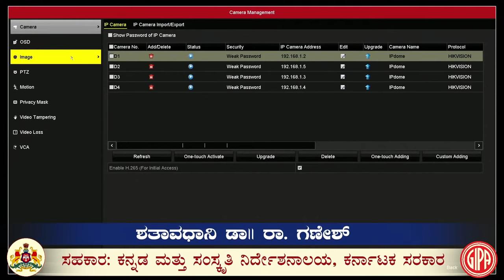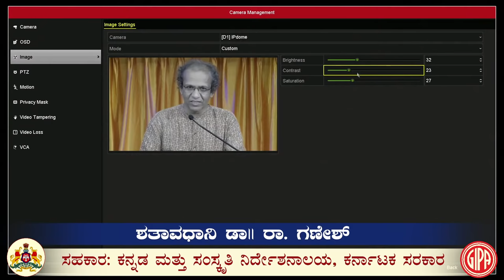Day - 1/1 Sri Vidyaranyara Baduku Mattu Sadhane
Lecture by Shatavadhani Dr R Ganesh